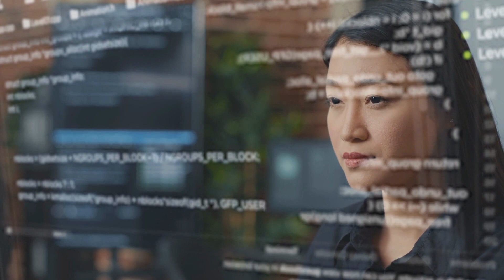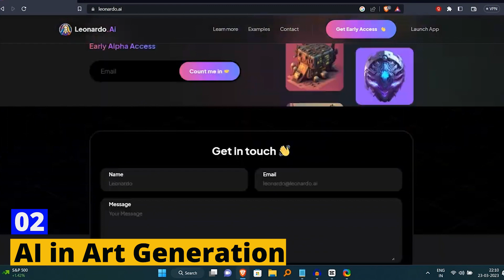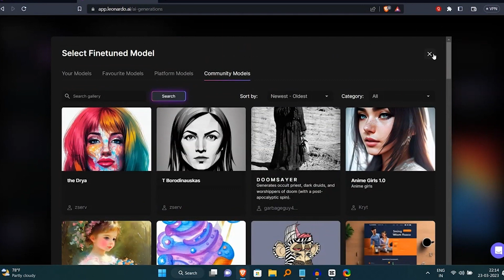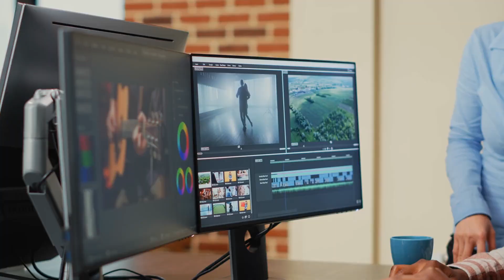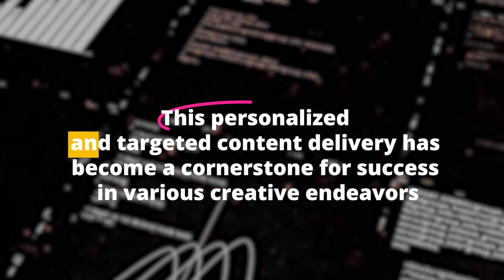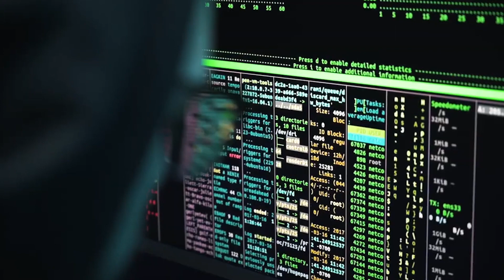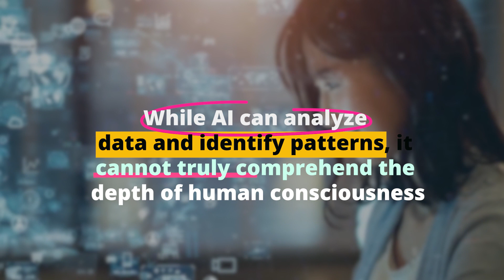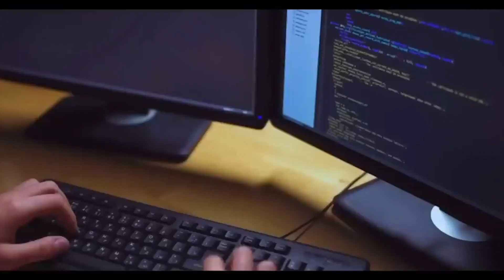How Artificial Intelligence Is Transforming The Creative Industries | AI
Discover the groundbreaking fusion of artificial intelligence and creativity. Explore AI's role in art generation, content creation, and the future of human-machine co-creation in the creative industries.